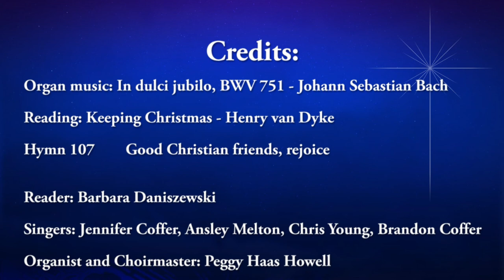Advent Dec 23